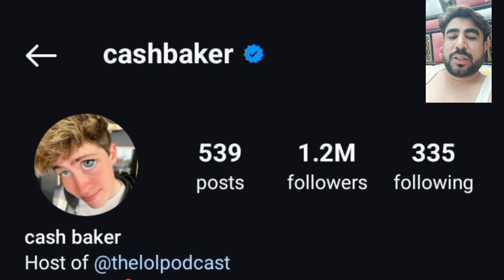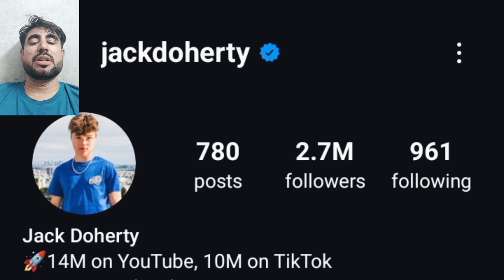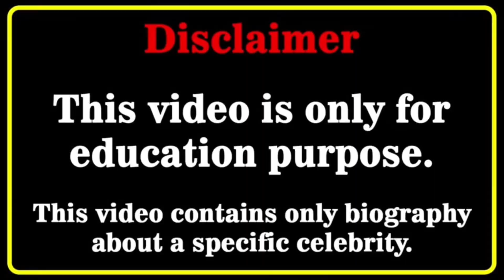Cash baker vs Gavin Magnus vs Piper Rockelle vs Jack Doherty Lifestyle Comparison 2024